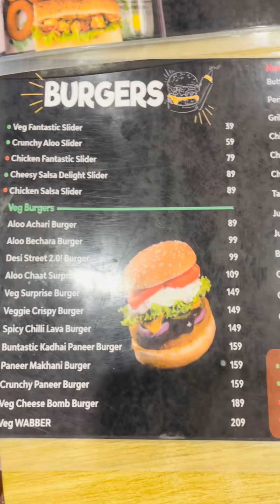What A 🍔 Burger Hazratganj Lucknow!